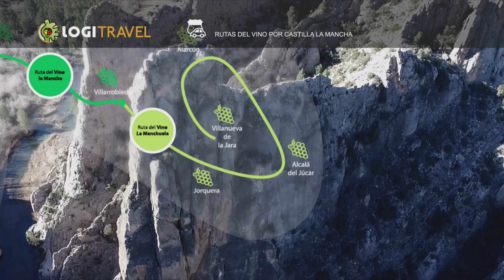Castilla-La Mancha, rutas del vino 2019